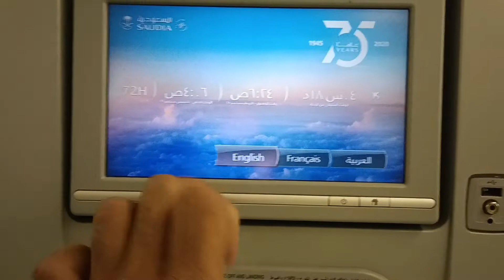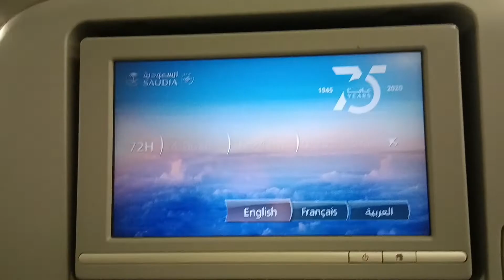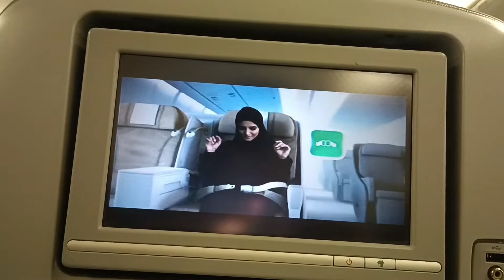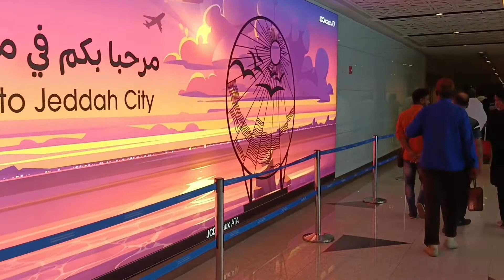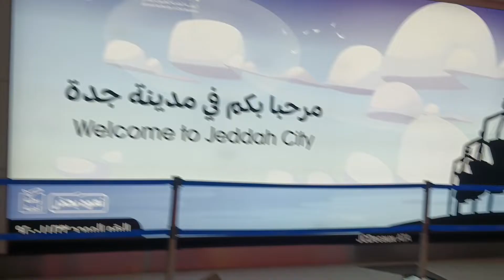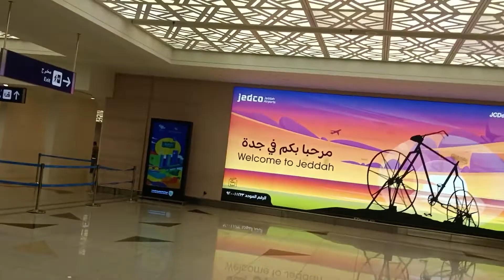Village to Lahore to Jeddah Saudi Arabia | Jeddah New airport ✈️ | khizar Hayat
Ye channel Saraiki sy Mohabat karny walo k liye banaya gia hai jis mai apko Saraiki culture aur Saraiki Logo K liye Duniya Bhar say mukhtalif culture ko Saraiki Logon sy introduce karvya jay ga.

Boxing & kushti | khizar Hayat

اساں لوگ سرائیکی ساڈی جھوک سرائیکی!

Thanks!